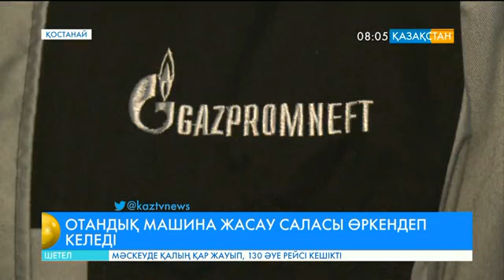Қостанайдағы «СарыарқаАвтоПром» кәсіпорны биыл 4 мың 602 машина құрастырды